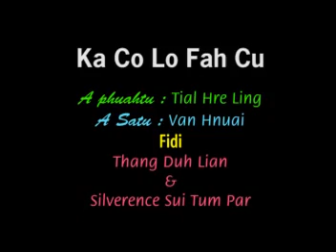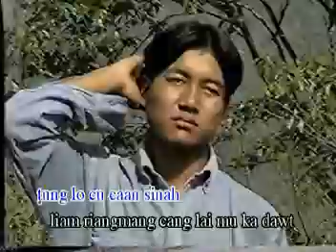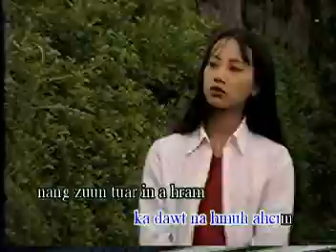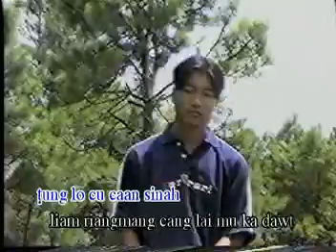love songs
a zoh tu leh a ngai tu dih lak in mangtha uh.from john